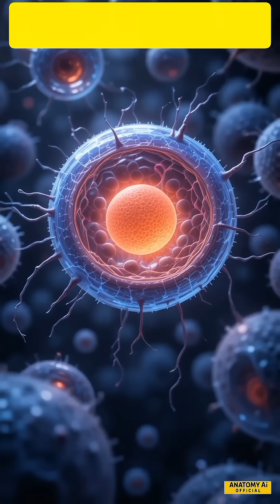"How Does Cancer Start? | Explained in 60 Seconds"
Have you ever wondered how cancer really begins inside the body? In this 60-second video, we explain the step-by-step process of how normal cells turn into cancer cells. Learn how DNA mutations, uncontrolled cell division, and tumor formation lead to cancer. This is a medically accurate, simplified explanation made for students, curious minds, and anyone looking to understand this complex disease.
Stay informed. Stay aware. Early knowledge can save lives.

How mutations cause cancer

Cell division gone wrong

Tumor formation

Spread of cancer cells